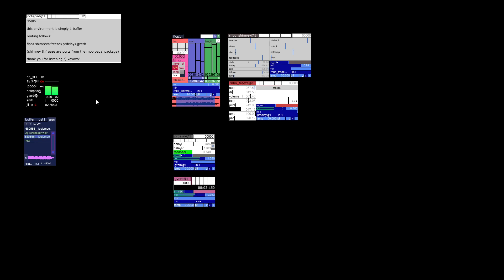a night with shimrev (shimmerev)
fun with the rnbo pedals package by Manuel Poletti in Max8